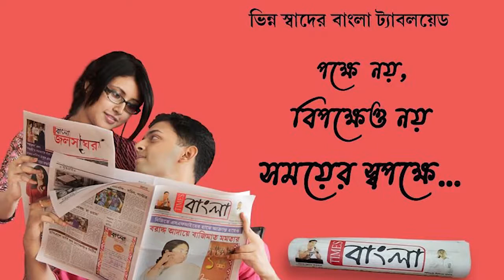হাইকোর্টের নির্দেশে রুপণারায়ন নদীর পাড়ে অবৈধভাবে গড়ে ওঠা ইটভাটা ভাঙ্গলো প্রশাসন